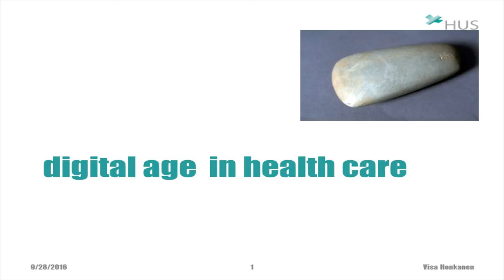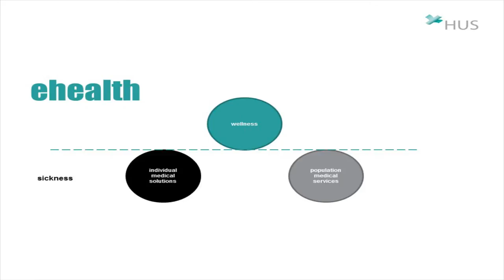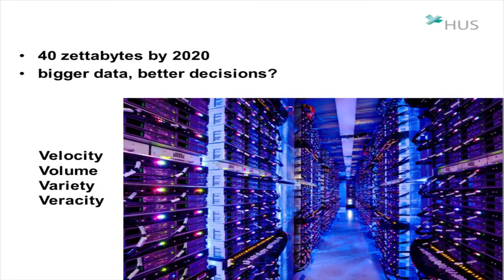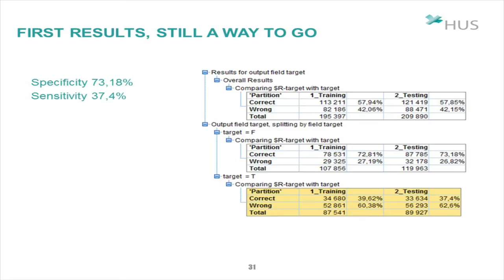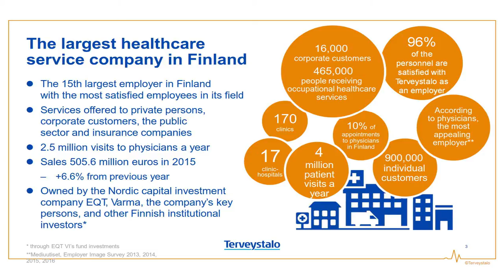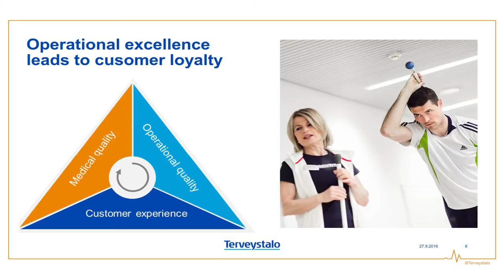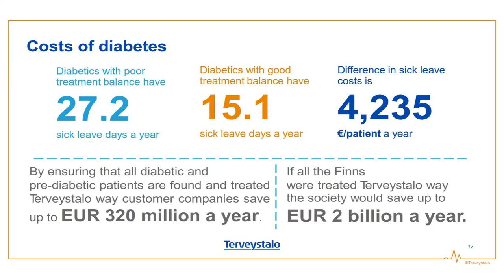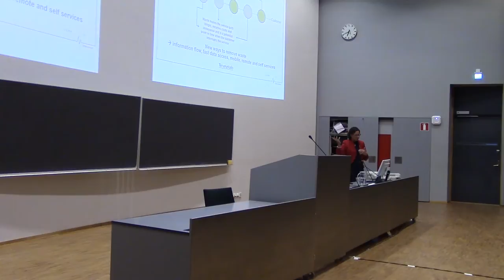The Value of Digitalisation in Services: The Effects of the Digital Transition in Health Care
Internet Forum -yleisöluentosarja: The Value of Digitalisation in Services
The Effects of the Digital Transition in Health Care

Visa Honkanen, HUS
Eeva Nyberg-Oksanen, Terveystalo